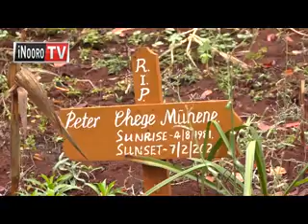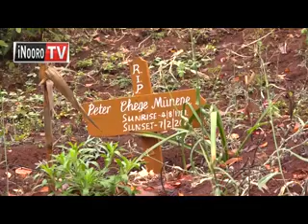Mwiri wa Chege guthikurio, mieri 7 thuutha wa kurumio mbaara ya nduundio ni mundu uikaine ituura.